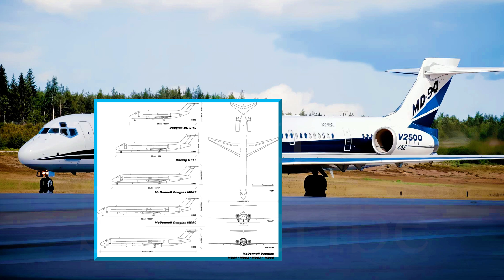An Airliner that started as an MD-90 and will be become an X-Plane for Boeing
This McDonnell Douglas MD-90 has a past like many others.  Flying for multiple airlines, across multiple continents.  However, it's future is shared with only one other aircraft, a sibling MD-90, both with a history of Delta Airlines.  While both started with McDonnell Douglas, this aircraft, and it's sibling could help Boeing show a more fuel effencient future for all airliners.

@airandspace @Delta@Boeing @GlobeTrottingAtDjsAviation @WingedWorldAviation